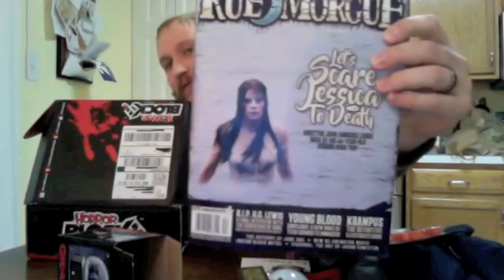Horror Block Unboxing (November 2016)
With this unboxing of the November 2016 Horror Block, Carlin learns that the Nerd Block company has a few issues...